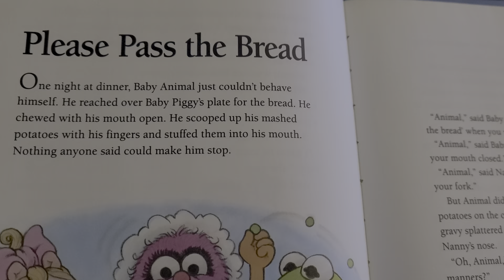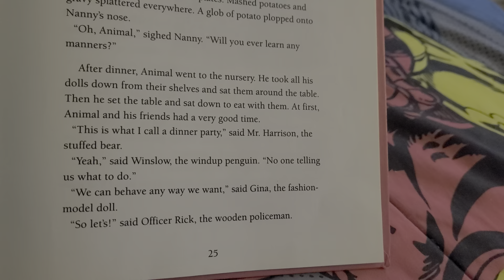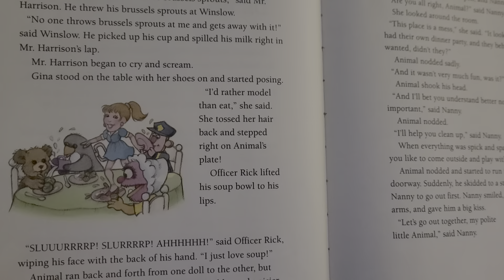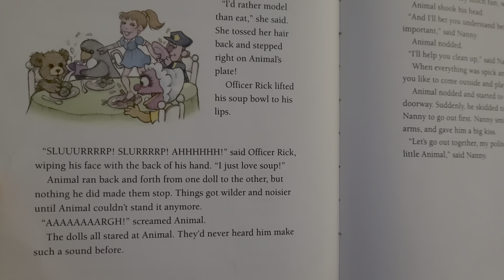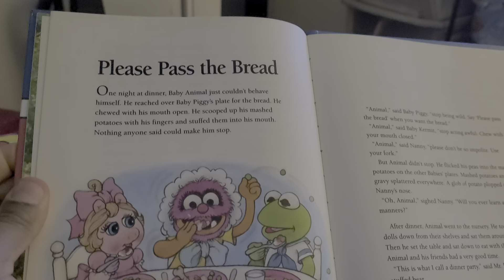Muppet stories #7 please pass the bread 1991